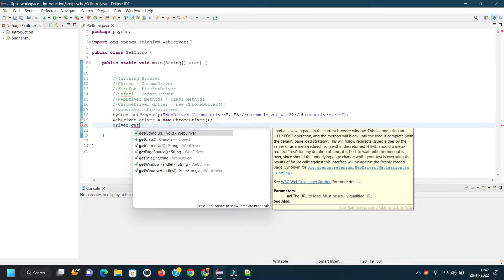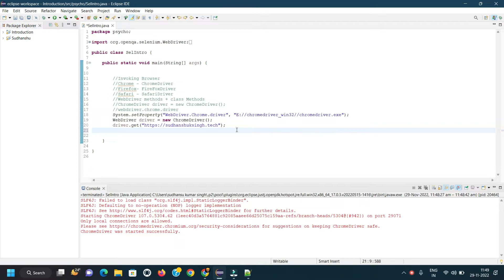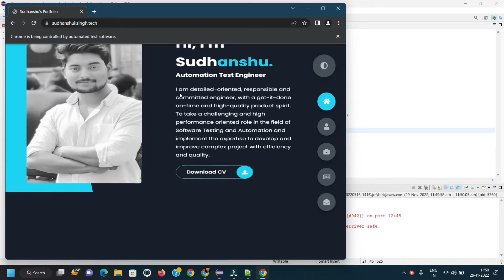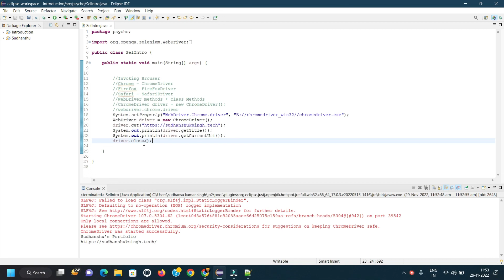Open and Validate Url in browser || ui automation || selenium || google automation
Hello Viewer's,
In this video I will teach you regarding Opening an url and validating in Chrome Browser through Automation and I hope this video helps you out and you get to understand in better way.

[Hindi] #6 Open and Validate Url in browser || ui automation || selenium || google automation
[Hindi] #6 Basic Webdriver Methods || Open and Validate Url in browser || Selenium with Java Automation Complete Tutorial

If you get any knowledge from this video then please do like the video.